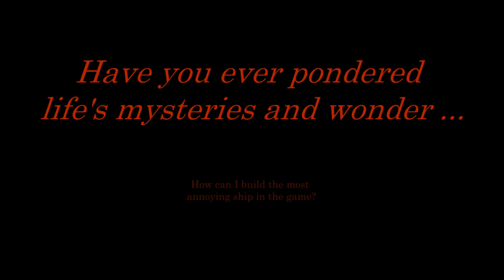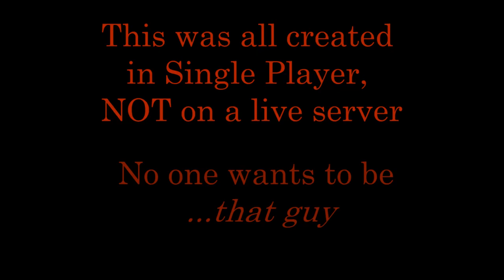ATLAS: How to Instantly Be Hated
Ever get bored and wonder if you can create the most annoying ship in the game?